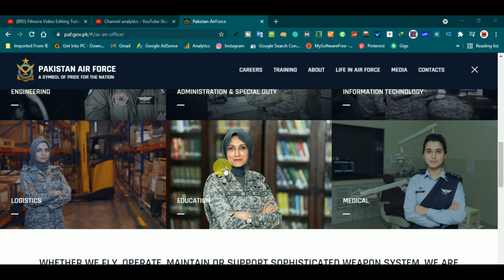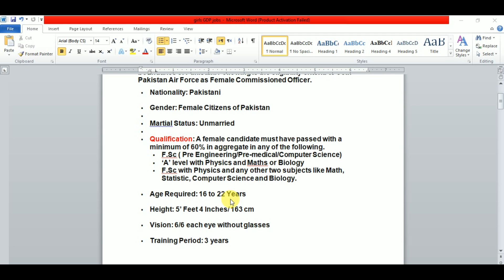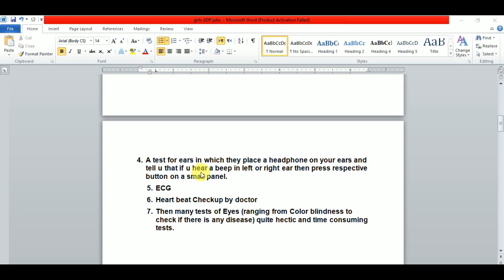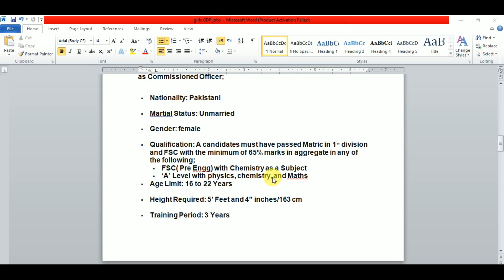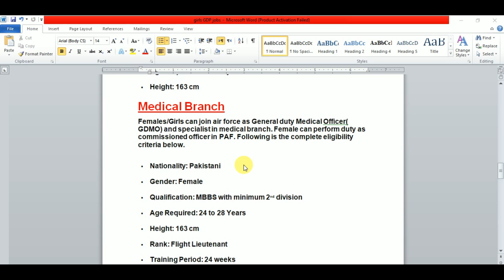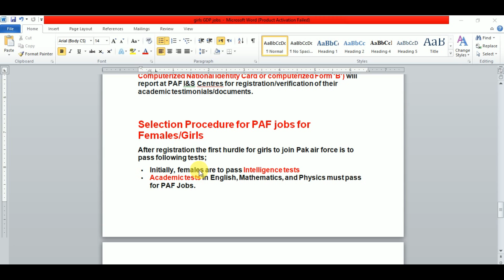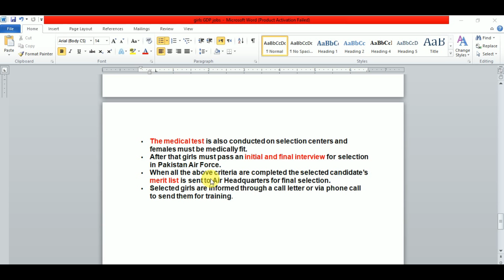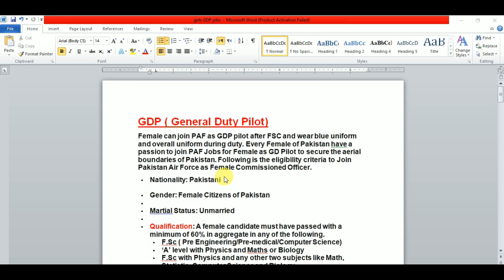How girls join pak airforce as gd pilot | how female join paf as gdp| Join paf jobs as officer fsc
How girls join Pak airforce as gd pilot | how female join paf as gdp| how Join paf jobs as officer.
In this Video I am going to guide you about Join Pak Air Force for Females as General Duty Pilot as Commissioned Officer. PAF Jobs Online Registration, Eligibility Criteria, and Qualification requirements are discussed in this video. How to Join PAF after FSC and Graduation complete detail of Pakistan Airforce Branches on which females may apply online.